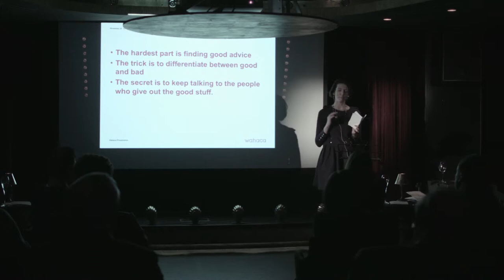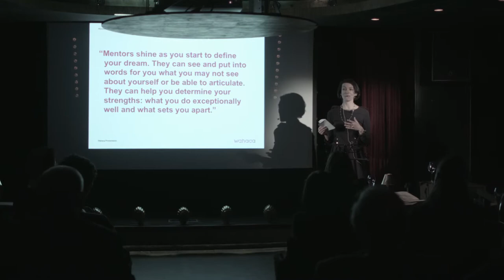The Week in partnership with UBS - Thomasina Miers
Thomasina Miers is a cook, food writer and television presenter, an entrepreneur
and the co-founder and Executive Chef of Wahaca Restaurants - cooking fresh food
inspired by the food markets of Mexico, using free-range meat, sustainable fish and
recycling everything down to its food waste. Wahaca won the SRA's Sustainable
Restaurant Group of the year award in 2012 and have won various other awards for
the sustainability of the business, the quality of the food and its value. Tommi has
presented various cookery shows on television and radio, including A Cook's Tour
of Spain, Wild Gourmets, Mexican Food Made Simple and The Kitchen Cabinet
(BBC R4). She is the author of five books, her latest being Wahaca: Mexican Food
at Home. In addition to the day-to-day running of the restaurants, Tommi is a
passionate supporter of slow, seasonal food and local markets. This year Tommi
and Tristram Stuart launched a new campaign The Pig Idea, that aims to reverse
the ban on feeding catering waste to pigs. As part of the campaign, the Feeding the
5000 team in partnership with Wahaca Mexican Restaurants will be rearing 8 pigs
in London's very own Stepney City Farm.